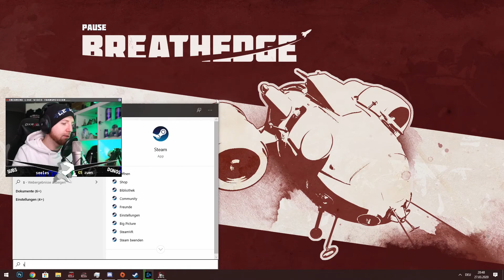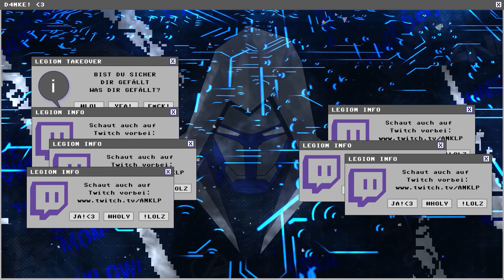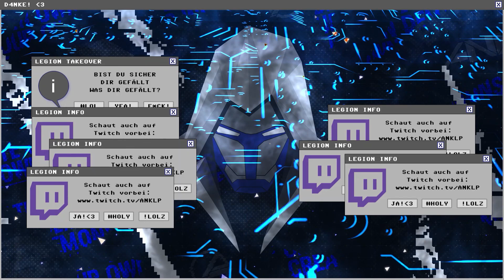Breathedge #27 Army Mann